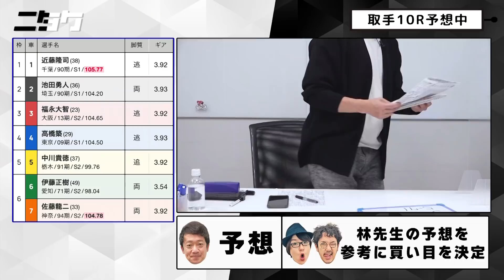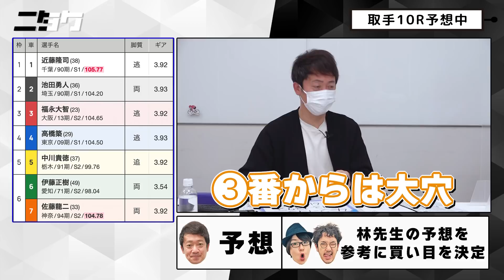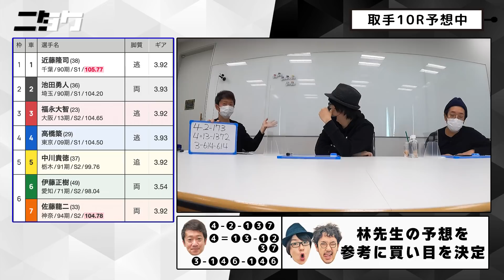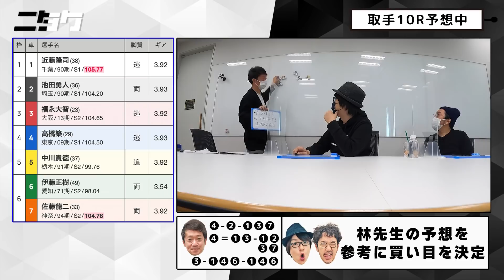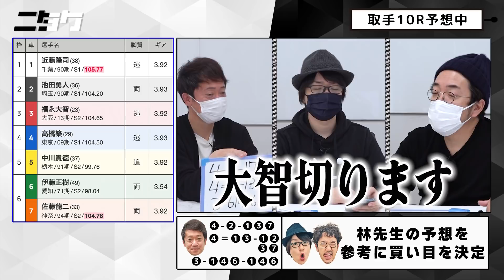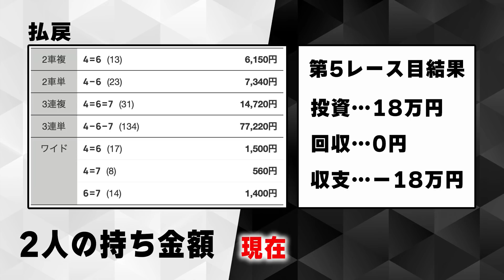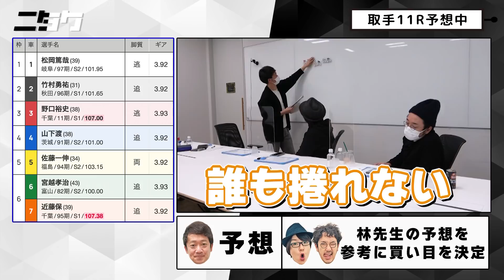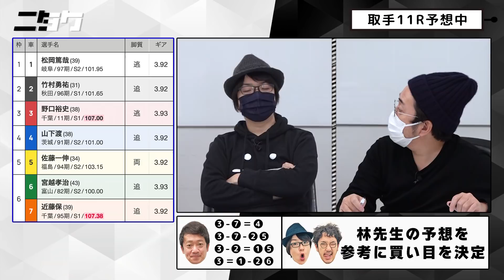【ニタク完結！魚拓と寺井が迎える感動のフィナーレ】ニタク 第11回 後編《木村魚拓・寺井一択》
ボートレースで快勝したニタクコンビが、今度は競輪に挑戦。
元S級競輪選手であり、現在は競輪評論家として活躍している林雄一さんが助っ人として登場し、
合計200万円のプラスを目指している。
泣いても笑っても最後の大勝負でフィナーレを迎える！

木村魚拓と寺井一択がタッグを組みパチンコ・パチスロ業界に新風を吹き込む革命的番組。
パチンコ・パチスロ実戦とDMM百万長者で、夢の一攫千金を目指す！

【出演者】
木村魚拓 @kimu_channel

【協力】
取手競輪

【魚拓と寺井がボートレースで2択チャレンジ！勝利の女神も登場!?】ニタク 第10回 前編《木村魚拓・寺井一択・玉ちゃん》ボートレース多摩川

00:00　ニタク
03:24　10レース目
14:35　11レース目
27:18　振り返りのコーナー